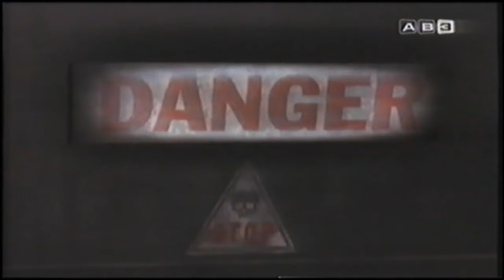Les Musiciens De Breme (The Fearless Four | French) [6|8]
Attention: This is a VHS-rip..I bought quite a cheap video grabber so the sound quality is not the best, I'm really sorry for that. I tried to fix it but it didn't work :/ Hope you can still enjoy the movie!!